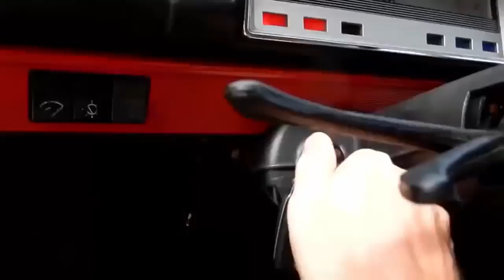ПОДБОРОЧКА ПРИКОЛОВ (100) 2016